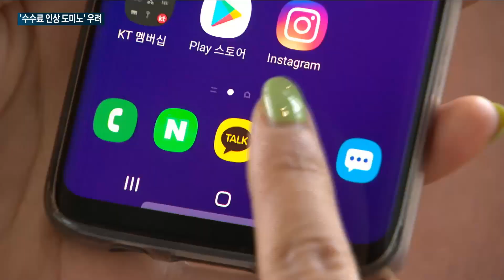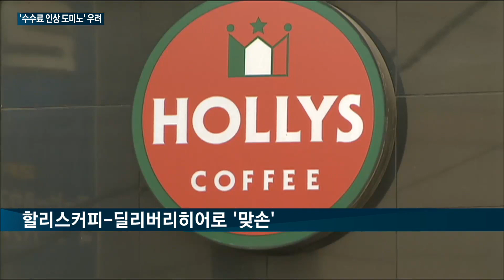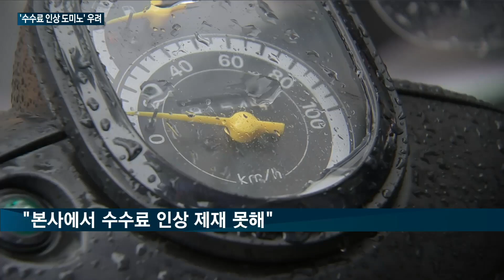배달 강화하는 프랜차이즈업계…'수수료 인상 도미노' 현실화?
사회적 거리두기 강화로 배달 수요가 폭증하면서 일부 배달대행 업체가 배달 수수료 인상에 나섰습니다.

이에 따라 업계에선 '배달 수수료 인상 도미노'가 현실화하는 것 아니냐는 우려가 나오고 있는데요.